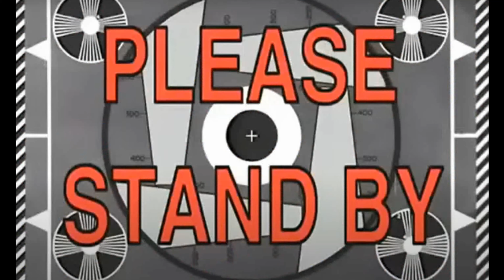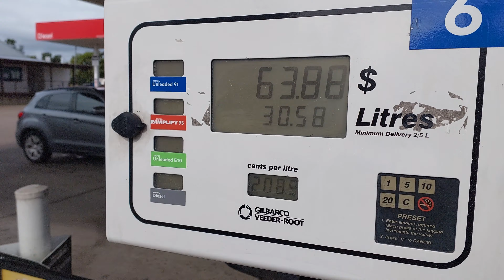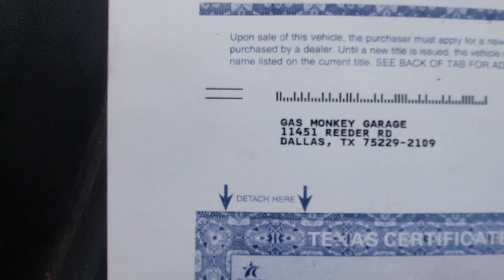We Buy Gas Monkey Garages Supercharged 392 HEMI 1955 Desoto Sportsman!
In this episode 1 on the Gas Money Garage Supercharged 392 Hemi 1955 Desoto. We go inspect the vehicle and purchase it run into some major paint issues and mechanical gremlins. This car is a beast. After some wheeling and dealing and a heap of drop offs and pick ups of vehicles we finally get the Desoto home, smoke the tyres and then whilst trying to remove some decals run into a major paint issue, It get rectified with some patina and the result works out well after a early disaster. We then go to a local cars and coffee show where some mechanical issues arise and we ask your input to try to rectify them.